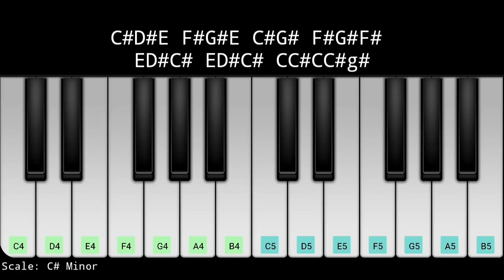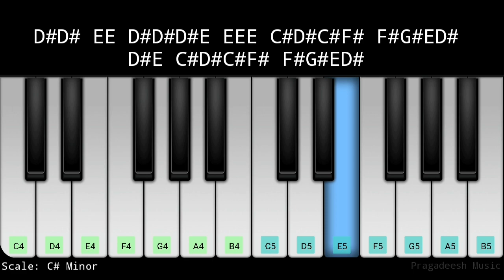Idhu Varai - Male | Goa | Yuvan Shankar Raja